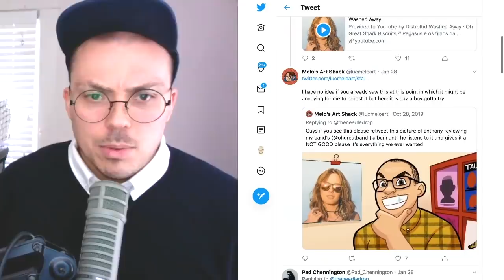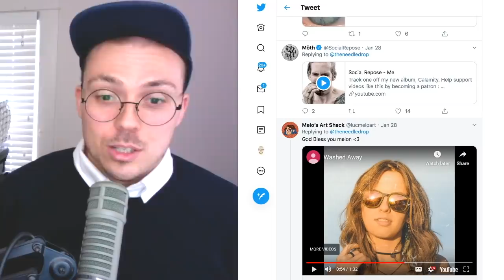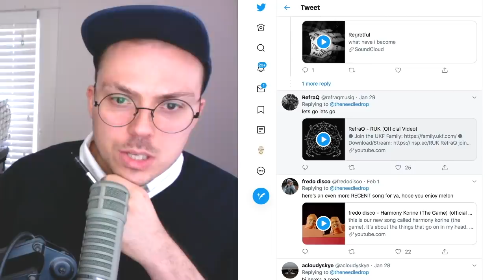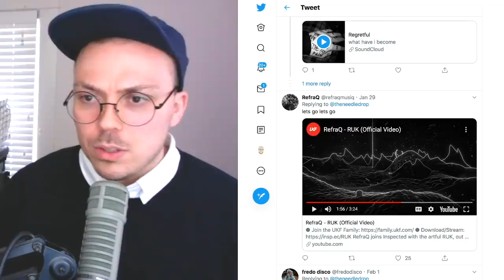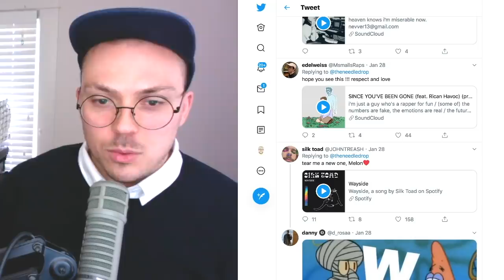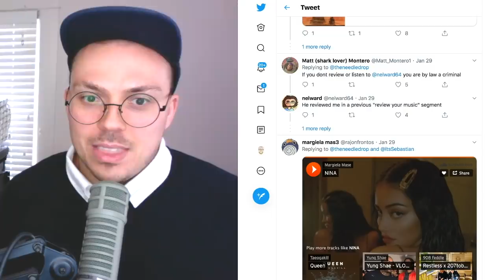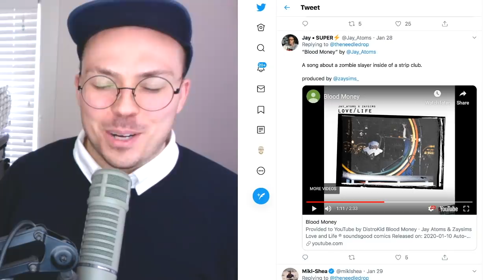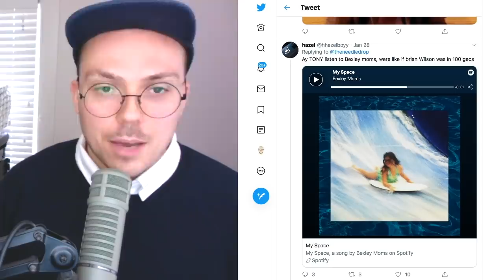Does This Sound Like 100 gecs? | Reviewing YOUR Music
Grow Up, Bummy! - "Once Upon a Time"